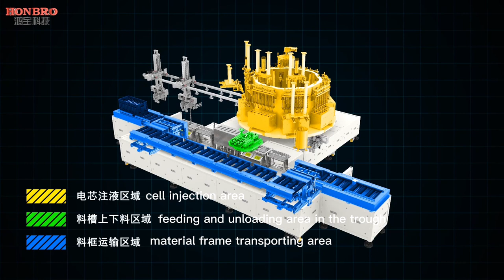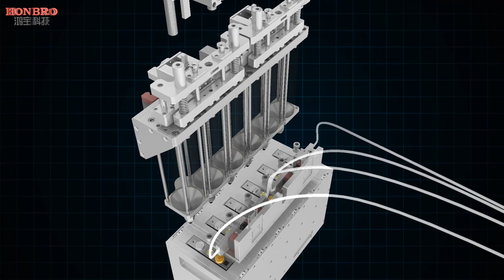Pouch Cell Lithium Battery Production Line Electrolyte Injection Machine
Quality Lithium Battery Production Line from China.
GuangDong Honbro Technology Co., Ltd. quality manufacturer from China.